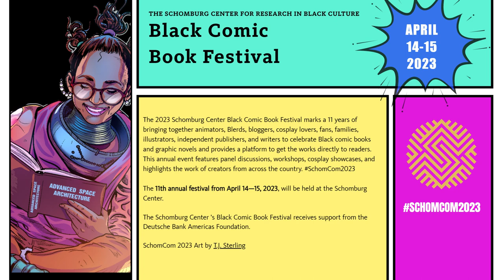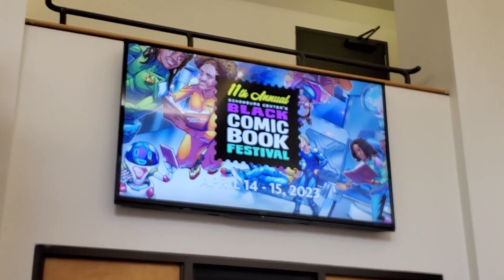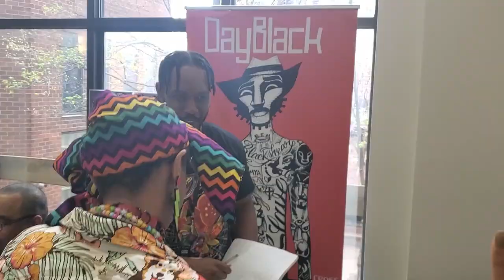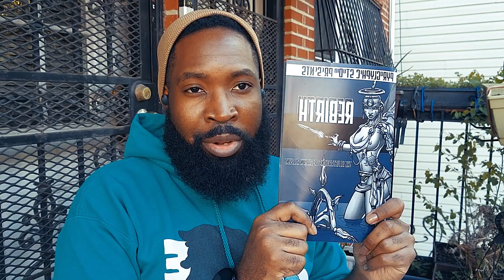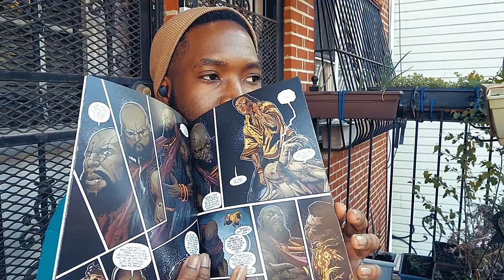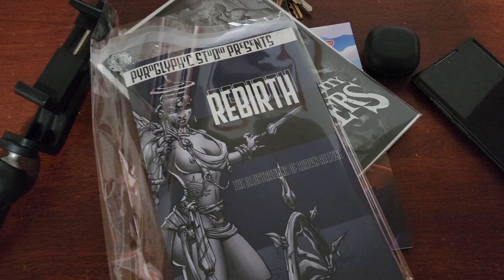⚠️ YOU MISSED THIS! // Harlem's Black Comicbook Festival 2023 // Art Vlog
Black Comicbook Fest 2023 @ The Schomburg Center for Research in Black Culture.
A fantastic event with fantastic people.

✨ MUSIC ✨
"Life Cycles"